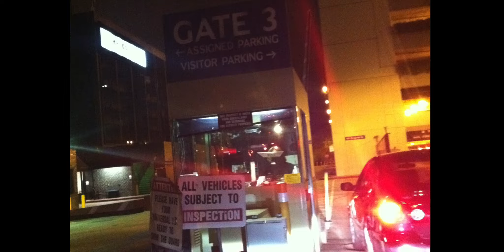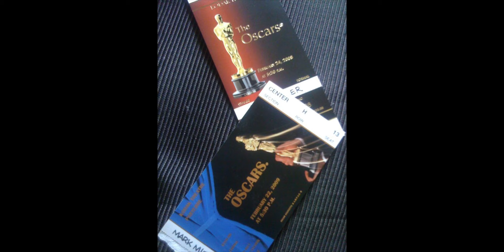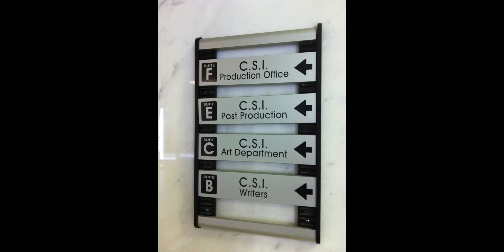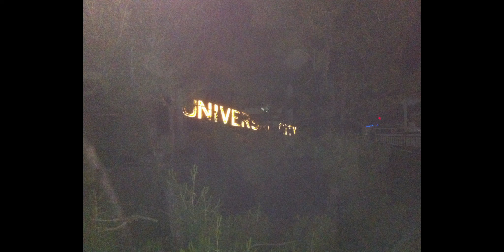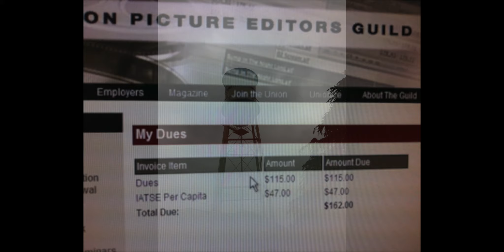The Movie Industry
My experience working for the movie industry in Los Angeles, CA. Has shots of me at the Oscars, Emmys, Kodak box at Staples center, a few of the back lot studios and other random stuff. Mostly still pictures from my phone so not the best footage. Figured id throw it together for memories